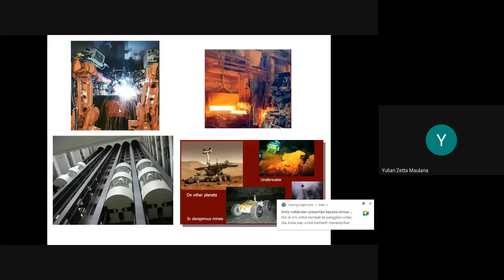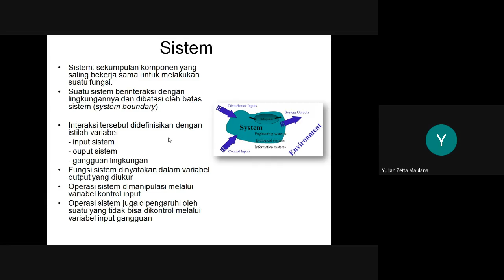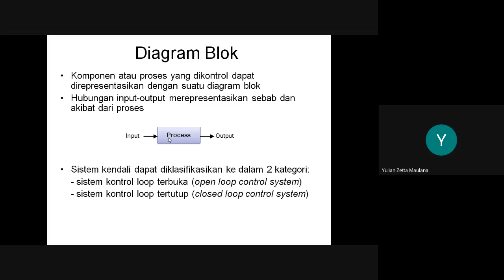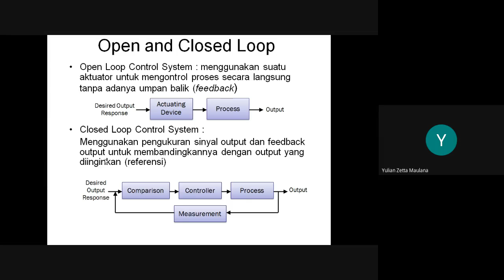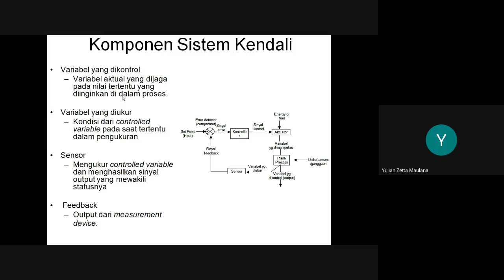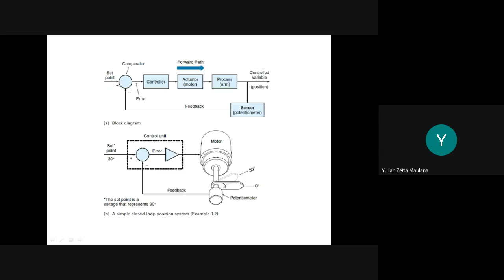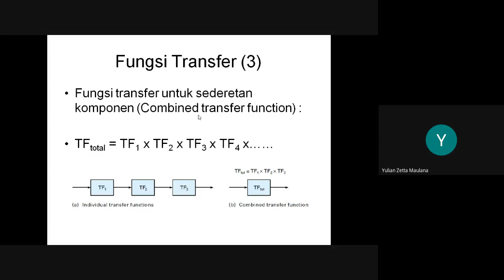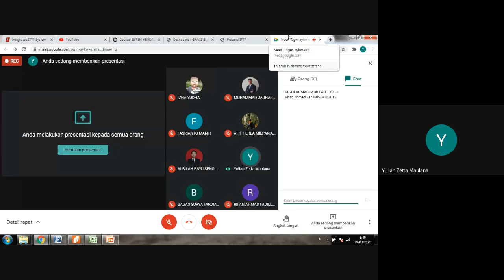SISTEM KENDALI KONTINYU S1TE 03 A YZM 2021 03 28 at 17 32 GMT 7